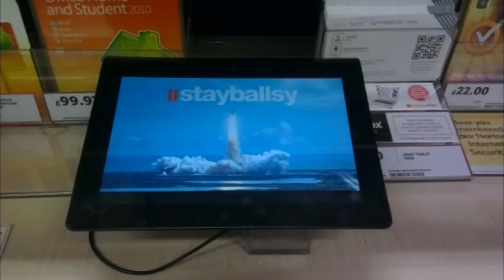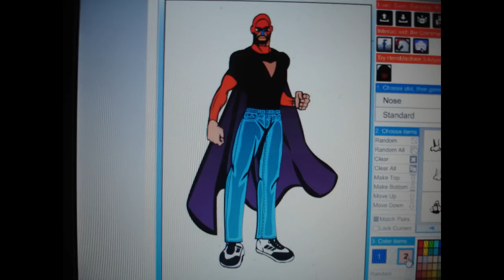JohnRamboPresents The Show - #43 The Great War (07/19/12)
5:53 StayBallsy shirts
8:47 Intergalactic Network
11:30 Website details/Schnozhole date
16:44 OJ goes to Otakon
21:44 Ask Cyberdemon531
34:22 San Diego Comic Con
41:41 Strange Antman/Wasp discussion
47:02 DC vs Marvel movies
55:29 Charles Mooney trolls Bob Saget
1:06:42 The Dark Knight Previewed
1:17:20 Viacom & DirectTV dont get along
1:23:14 Linsanity
1:27:57 Youtube comments & questions

Download this episode in mp3 form to your pc or other favorite device by visiting

Saget pics by gswarriorfann, guyfromwashingtondc, mark2bit, trevorpoorman, robbro
Einstein by captinculter
Toronto by jaylb1
up late by ramriat1
Rambo cartoons by shiningknight345
minecraft by theryansoto
tablet by uniquesupafreak